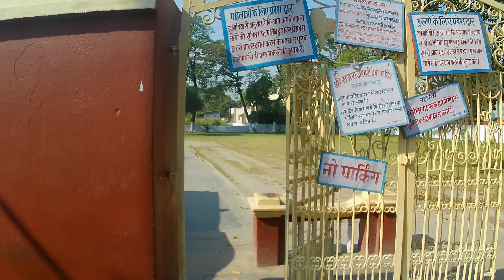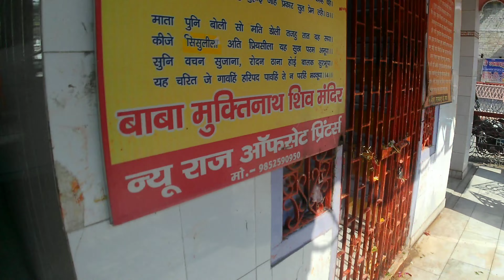Top 5 Temples in Muzaffarpur | Best Tourist Places Of Muzaffarpur | Wanderer Gyan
Top 5 Temples in Muzaffarpur | मुजफ़्फ़रपुर की 5 सबसे बड़े मंदिर | Wanderer Gyan